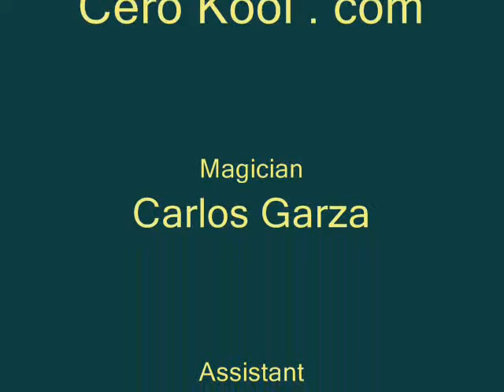Disappearing Act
See how Cero Kool disappears a The King by just using a towel.